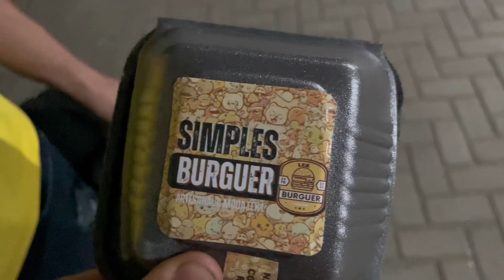Aconteceu algo impressionante no ensaio da dragões